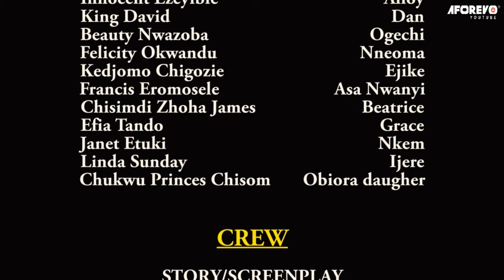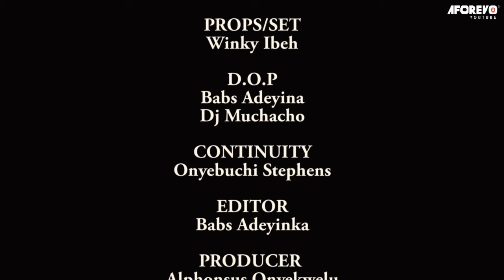She Used The Mighty Power Of God On Her To Scatter The Occultic Kingdom In Her Family-Nigerian Movie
This Nigerian movie is about how God can use any situation, any circumstance, to bring His glory to the world.

First-ClassTV#nigerianmovies#CANADA#JAMAICA#USA#UK#TRINIDADANDTOBAGO#africannigerianlatestmovies#ruthkadiri247